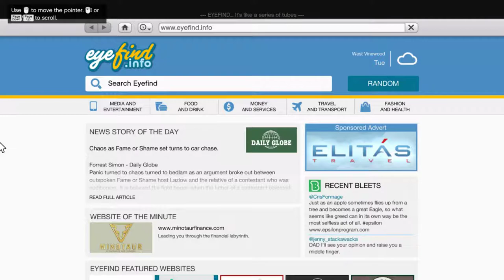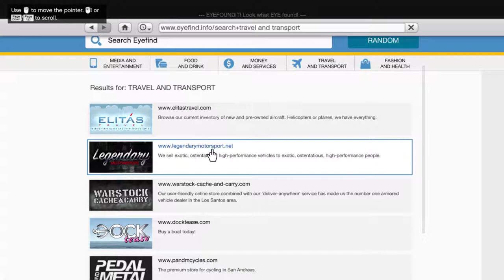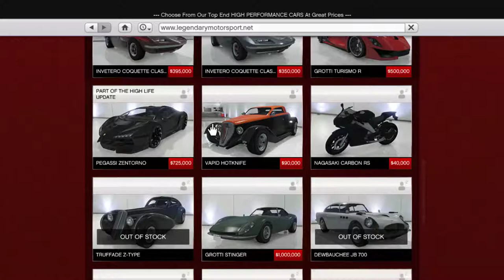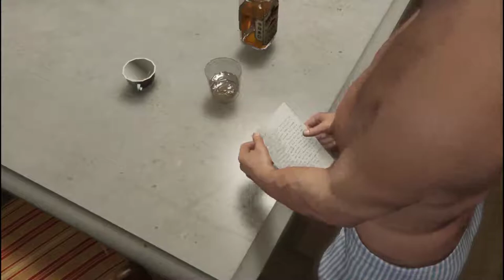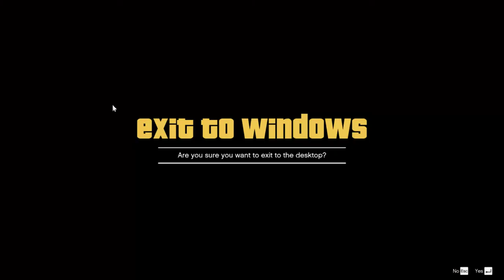Gta 5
GPU: GeForce GTX 1060 6GB
CPU: AMD FX-8370 Eight-Core Processor
Memory: 8 GB RAM (7.95 GB RAM usable)
Current resolution: 1360 x 768, 60Hz
Operating system: Microsoft Windows 8.1 Pro